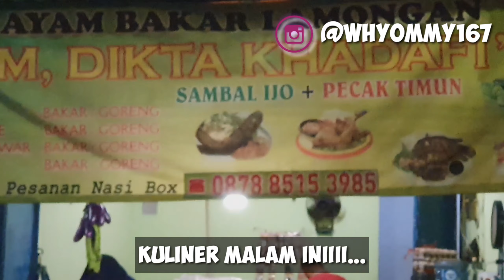KULINER JAJANAN MALAM | PECEL LELE TERENAK DI KEMAYORAN -vlog #2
Konten 33 Channel ini memperlihatkan kuliner malam di Jakarta yang bisa kita kunjungi. Agar para pecinta kuliner bisa menikmati makanan favoritnya juga membuat pemilik usaha dapat merasakan peningkatan omset usahanya.
Btw..karena selfie dalam recording video, saya nampak makan dengan tangan kiri (sebenarnya pakai tangan kanan yaa).

Nama/Name :  Ayam Bakar Lamongan
                             'M. DIKTA KHADAFI'
Mulai Usaha / Since : 1992 (28 tahun)

Alamat / Adress :
Jalan E Raya, Cempaka Baru, Kemayoran
Jakarta Pusat

Waktu Buka/Open  : Setiap Hari / Everyday
                                      5.00 pm - 12.00 pm (estimasi)

Harga / Price :
Paket Nasi Uduk / Nasi Biasa dengan
+ Ayam Goreng    Rp. 16.000,-
+ Ayam Bakar       Rp. 17.000,-
+ Lele Goreng       Rp. 16.000,-
+ Nila Goreng       Rp. 24.000,-

Tanpa Nasi :
+ Nila Goreng       Rp. 20.000,-
+ Ayam Goreng / Lele Goreng   Rp. 12.000,-
+ Ayam Bakar / Lele Bakar         Rp. 13.000,-

Menu Tambahan
+ Nasi Uduk / Biasa    Rp. 5.000,-
+ Ati Ampela        Rp.   5.000,-
+ Tahu Goreng     Rp.   2.000,-
+ Tempe Goreng Rp.   1.000,-
+ Pete Goreng     Rp.   7.000,-
+ Terong Goreng Rp.   5.000,-
+ Sate Usus          Rp.   5.000,-
+ Kepala Ayam    Rp.   5.000,-
+ Sambal              Rp.    0,-     (GRATIS/FREE)

Minuman
+ Teh Tawar         Rp.  0         (GRATIS/FREE)
+ Air Putih             Rp.  0         (GRATIS/FREE)
+ Teh Manis         Rp.  3.000,-
+ Es Teh Manis    Rp. 4.000,-